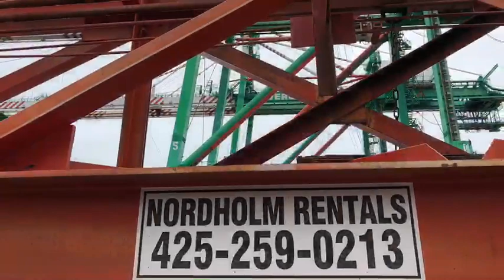Nordholm promotional video 19 012E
P.O.E. 2 Mitsubishi Cranes offloaded (NCI Field Team) from a barge that came from California.